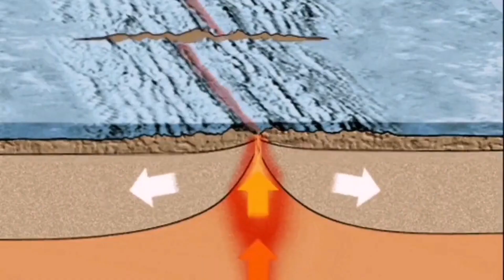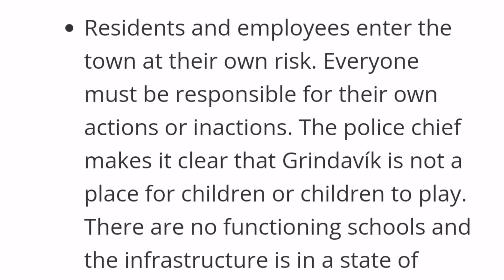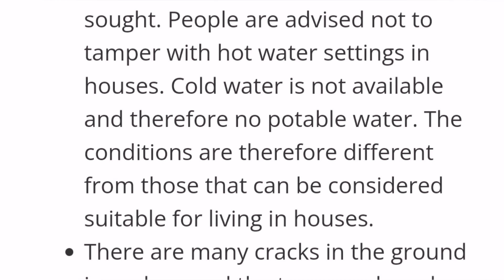Free To Return: Grindavík Residents, At Own Risk, Iceland Volcano, Reykjanes Peninsula Eruption